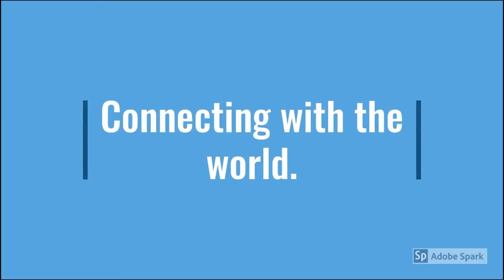አዛን እያለ የሞተዉ ወጣት